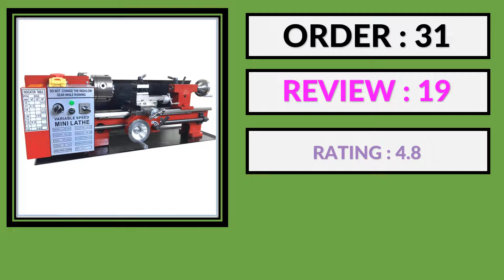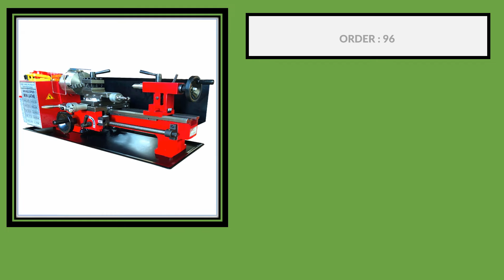Top 5 Best Metal Lathe Machine in 2024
5.NUMOBAMS 38mm NU210V-600 Mini Metal Lathe Machine

4. VEVOR Mini Metal Lathe Machine 8"x14" (210*350 mm) 650W Variable Speed for DIY Metal Working Turning Drilling Threading Milling

3. Brushless Motor All Metal Gears 750w Mini Lathe Machine Metalworking 32mm Spindle Hole with Quick Change Tool Post

2.20000rpm Mini lathe woodworking machine metal processing tool Teaching Model

1.Mini high-Precision DIY Shop Benchtop Metal Lathe Tool Machine Variable Speed Milling